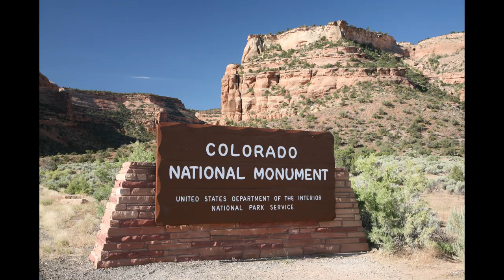Colorado National Monument Quick Tour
Just a quick video to highlight the beautiful scenery of Colorado National Monument near Grand Junction in the western part of the state. I got a chance to spend an afternoon there while on my road trip and wished I could've spent more time hiking.